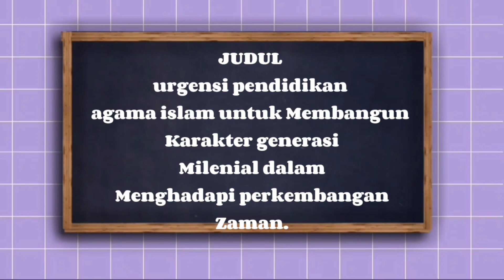CERAMAH | Kamilahnadia Zulfa | SHAFT 4.0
Video ini adalah video peserta SHAFT 4.0 Cabang MTQ yang diadakan oleh Unit Kegiatan Mahasiswa (UKM) Cinta Seni Islami Politeknik Perkapalan Negeri Surabaya (PPNS)

Nama Peserta : Kamilahnadia Zulfa

Instagram UKM CSI: @csi.ppns

Youtube: UKM Cinta Seni Islami PPNS Instagram SHAFT: @shaft.ppns